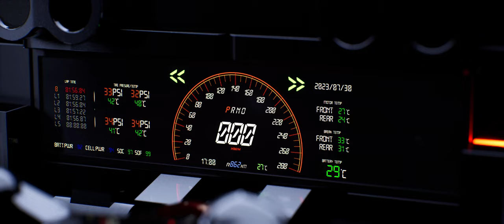N Vision 74 Ex / LEGO / Unreal Engine5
LEGO N Vision 74 Extend Ver. on Unreal Engine 5 Seq